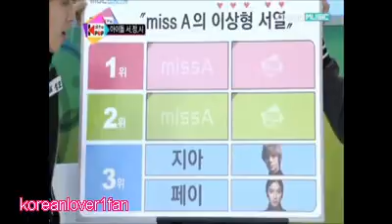121109 MBLAQ MIR&Miss A JIA ADORABLE MOMENTS!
He probably did not KISS HER but still IT WAS SO BEAUTIFUL,SEEMED LIKE A DRAMA! :)